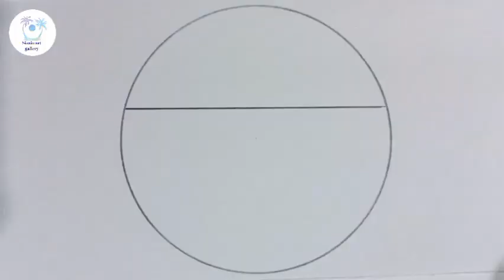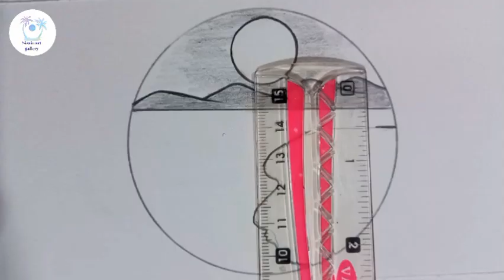Drawing nature with pencil - How to draw simple scenery - Pencil sketches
Topics covered by me :

landscape scenery
nature drawing with pencil
amazing scenery drawing
how to draw a picture with a pencil
panda drawing
nature drawing
circle drawing
easy circle drawing
drawing
art
new drawings
drawing in circle step by step
circle drawings
pencil drawings
pencil drawing
easy circle scenery
easy drawing
pencil
pen
step by step drawing
easy art
drawing tutorial
easy drawings
easy to draw
google draw
boat drawing in circle
10 class scenery
10 class drawing
how to draw bird drawing with pencil step by step
how to draw scenery with pencil shading
pencil sketch for beginners
new scenery drawing
scenery new